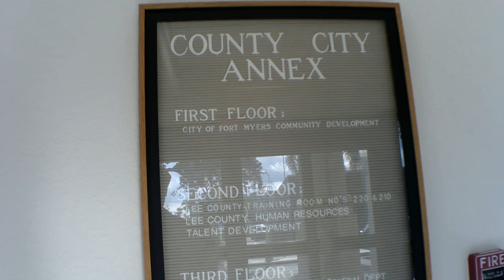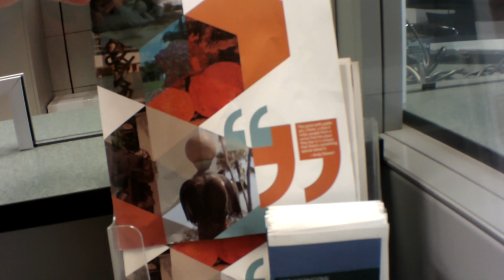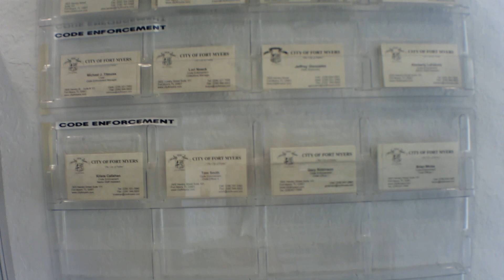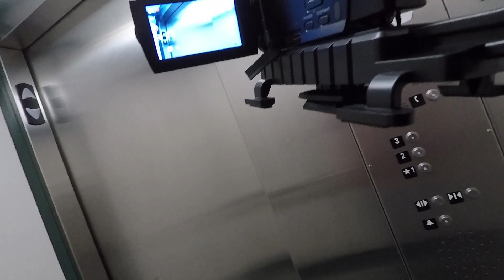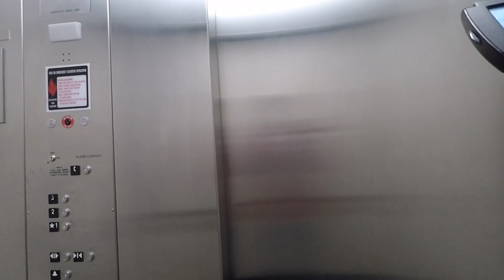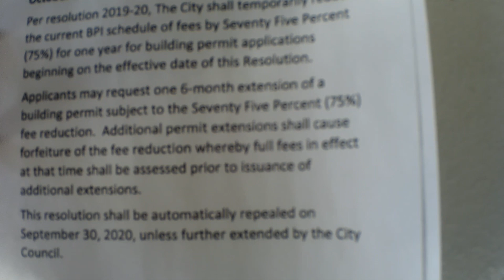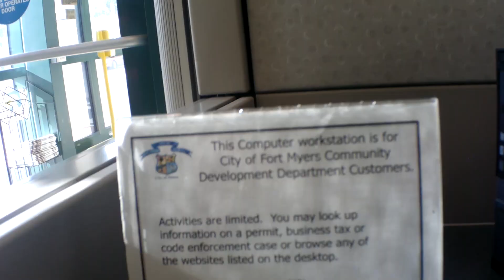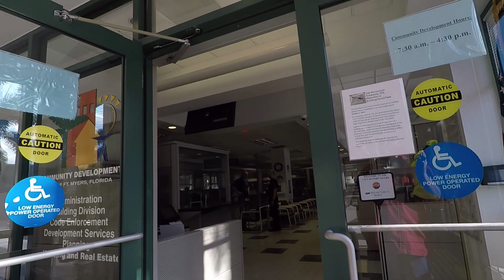1AA - TYRANT Cop tries to pin a WARRANT on NNSF!!! - First Amendment Audit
These guys tried to hem me up at the Fort Myers city & county annex!!

Officer "Dim" Witt was the cop that gave the homeless vet a ticket for littering when he was making art to sell!!!